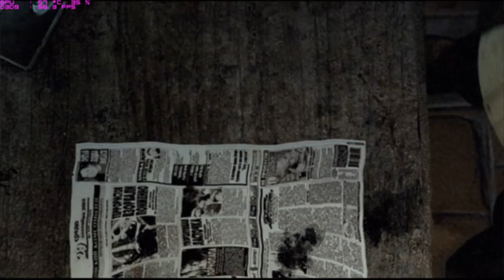Stalker - Shadow Of Chernobyl Part.1 Walkthrough HD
Steam verze kompletně s českým dabingem a cz titulky

In 1986, the world's worst nuclear disaster occurred at the Chernobyl power station. Soviet authorities established a 30km 'Exclusion Zone' around this nuclear wasteland, but in 2006 a second explosion rocked the stricken reactor, obliterating all living things and causing the Zone's boundaries to ripple outwards. From this epicenter came waves of mutated creatures, deadly radiation, and a strange, anomalous energy. The Zone was cordoned off by the military, who would shoot on sight anyone foolish enough to brave the horrors within.

It is now 2012 - man has ventured further and further into the heart of the Zone driven by reports of strange 'artifacts' imbued with anomalous energy. Mercenaries and bounty hunters compete to recover these artifacts, which command extortionate prices on the black market. Others seek to find the truth behind the Zone, while some merely revel in the desolate lawlessness of the place. Whatever their motivation, over time these individuals - Scavengers, Trespassers, Adventurers, Loners, Killer, Explorers and Robbers - have become known as S.T.A.L.K.E.R.s.

Awakening in the Zone, you are one such S.T.A.L.K.E.R., fighting for survival in this man-made Hell, while trying to discover the truth behind Chernobyl's sinister past and ominous future.

    An immersive storyline seamlessly blended with a living, breathing, non-linear open-world environment governed by the revolutionary 'A-Life' system.
    Accurately modeled real-world buildings and locations from deep inside the Chernobyl Exclusion Zone.
    Unique 'Survival FPS' game play - combines action, stealth, survival and RPG elements to create an incomparable experience in the Zone.
    Enemy Threat Evaluation AI system - NPC characters react dynamically to environments and situations.
    Brutally realistic combat mechanics - weapons display accurate ballistic properties and can be modified with silencers and telescopic scopes.
    Dynamic day/night and weather system directly impacts game play.
    Advanced physics and dynamic lighting effects powered by the proprietary 'X-Ray Engine'.
    Intense multiplayer action, supporting up to 32 players.

System Requirements

    Minimum: Microsoft® Windows® XP (Service Pack 2)/Microsoft® Windows® 2000 SP4, Intel Pentium 4 2 Ghz/AMD XP 2200+, 512 MB RAM, 10 GB available hard drive space, 128 MB DirectX® 9c compatible card/ nVIDIA® GeForce™ 5700/ATI Radeon® 9600, DirectX® 9 compatible sound card, LAN/ Internet connection with Cable/DSL speeds for multiplayer, Keyboard, Mouse

    Recommended: Intel Core 2 Duo E6400/AMD Athlon 64 X2 4200+, 1 GB RAM or better, 256 MB DirectX® 9c compatible card/ nVIDIA® GeForce™ 7900/ ATI Radeon® X1850

-OS: Windows XP 32 bit Home Edition SP3 Original, Directx 9 Or Extra for better Compfor Open 64 bit Windows 7 Professional Premium Directx 11

-Hard-disk: SSD - 500 gigabytes ( 2010 )